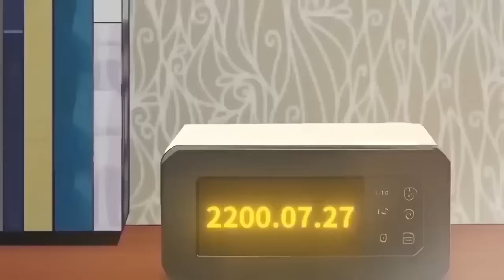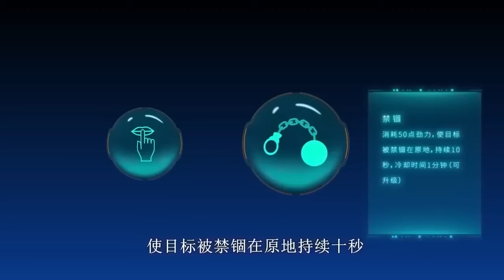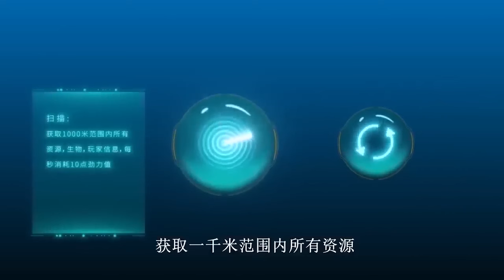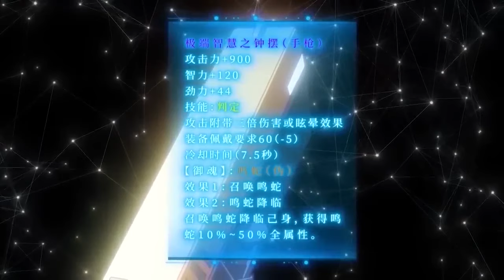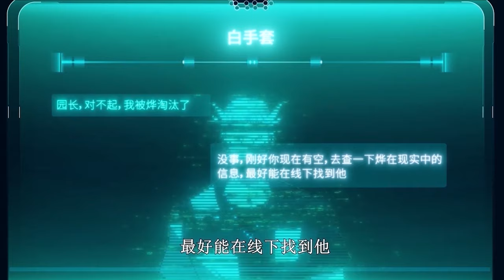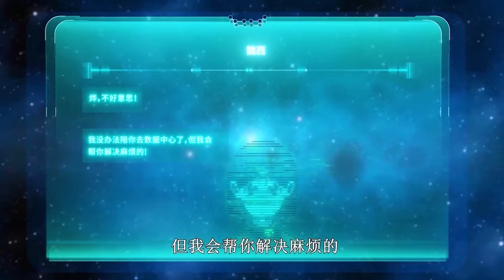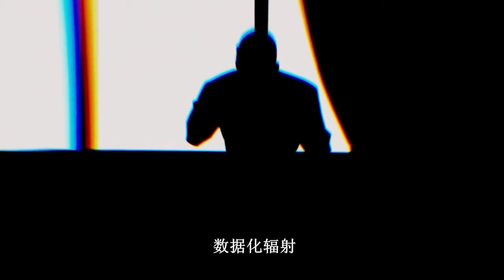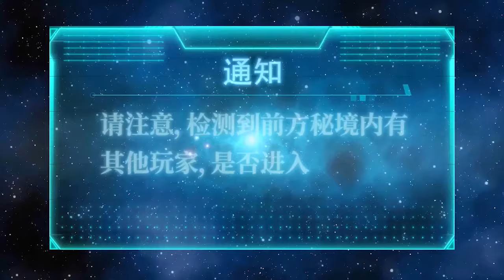【Eng Sub】ai 遊戲 《玩家一號/ No.1 Player》第1季第1-60集(最新)——未來的某一天，超級虛擬遊戲【元界】開服，玩家可以利用系統Bug獲得遊戲角色能力，世界因此大亂#重生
00:00 加入Qixiang-YouTube会员 抢先看更多精彩动漫：

【故事简介】
未来的某一天，超级虚拟现实游戏【元界】开服，玩家可以利用系统Bug获得游戏角色能力，世界因此大乱。隐忍好强但惧怕战斗的男主角刘一，因能力不足被人击败，穿越时空回到游戏降临现实前，为了保护自己和家人，凭借前世经历，拥有了近乎先知的能力，从认真玩游戏开始，一步步走上成为绝世强者之路，最终成为救世主，解决危机。

One day in the future, the super virtual reality game [Yuan Realm] opens, players can use the system bug to obtain the game character's ability, and the world is in chaos as a result. The male protagonist Liu Yi, who is stoic and strong but afraid of fighting, is defeated due to his lack of ability, and travels back in time to before the game descends into reality. In order to protect himself and his family, he possesses the ability to be almost a prophet by virtue of his experience in his previous life, and starting from playing the game earnestly, he embarks on the road of becoming an overwhelmingly strong person step by step, and eventually becomes a savior and solves the crisis.